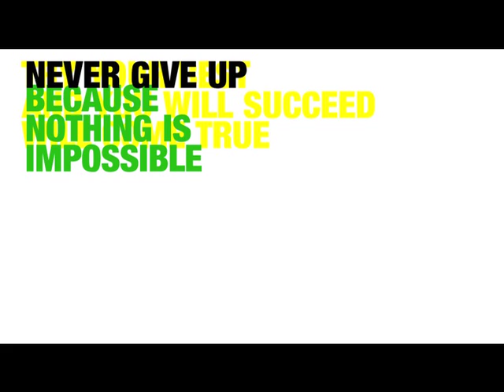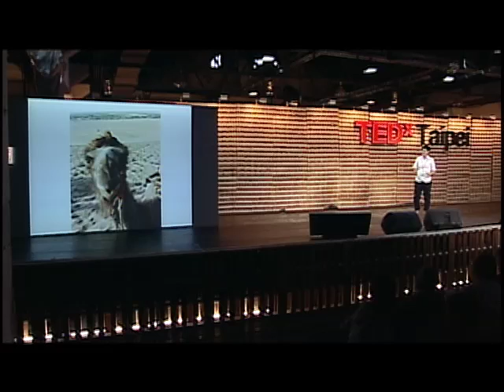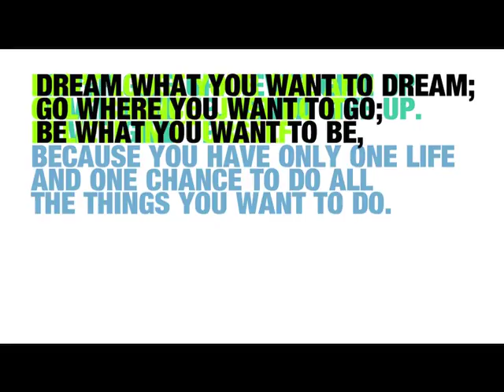TEDxTaipei - Alice Wang - Designer or Dream-maker? (王艾莉 - 設計師？還是夢想家？)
ALICE WANG
// Designer

Alice Wang graduated from the Royal College of Art, MA Design Interactions. With a background in BA Product Design from Central St. Martins, her work has been invited to major international art and design events such as the Milan Furniture Fair -- Salone Satellite, Beijing's Reshaping History and Today Art Museum, Design Museum Holon in Israel, Shanghai Art Museum, London Design Week -- Designers Block and others. She was also awarded the Conran Foundation Award in the year 2008, personally selected by Terrance Conran and Sebastian Conran as one of the most outstanding graduate of the year. Alice is now the director Alice Wang Design as well as the founder for The Binder, a new design magazine.

 王艾莉
// 設計師

王艾莉畢業於皇家藝術學院互動設計碩士 (Royal College of Art, MA Design Interactions)。有著聖馬丁藝術學院產品設計背景的他，作品曾受邀參與國際設計界三大展覽之一的米蘭傢俱展，中國改造歷史、北京今日美術館、以色列霍龍設計博物館、上海美術館等展覽、倫敦設計師週 Designers Block 等展覽。2008年更榮獲英國 Conran Foundation Award (英國康藍集團)，獲選為當年皇家藝術學院最優秀畢業生之一。王艾莉目前是王艾莉設計的負責人，也是新雜誌- The Binder 雜誌的創辦人。